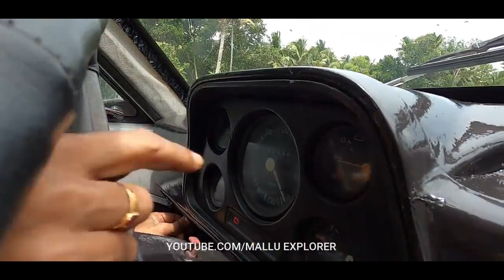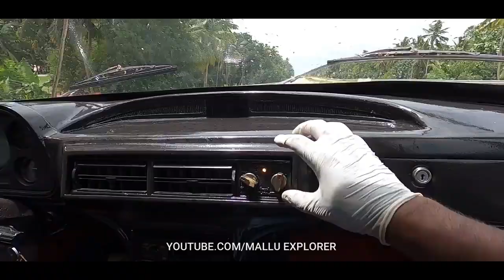Plymouth Valiante 1966 Model Vintage Car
Malayalam Travel Vlog by Mallu Explorer and its Fully Loaded!!!